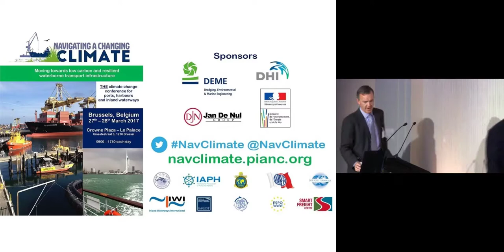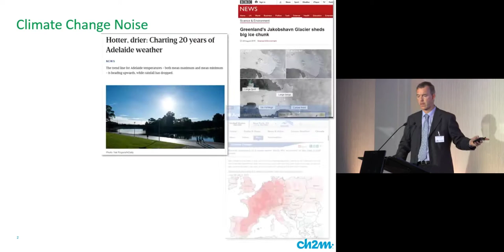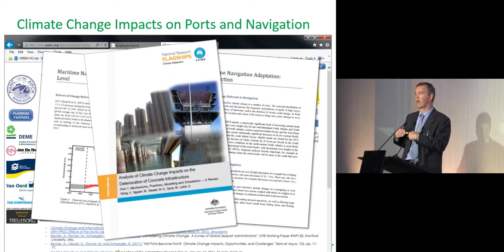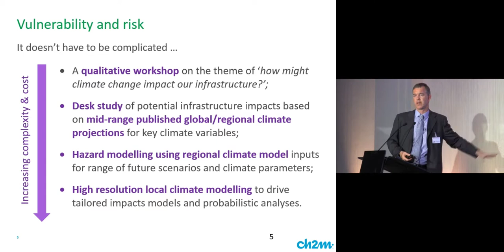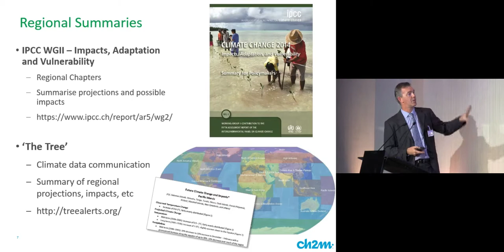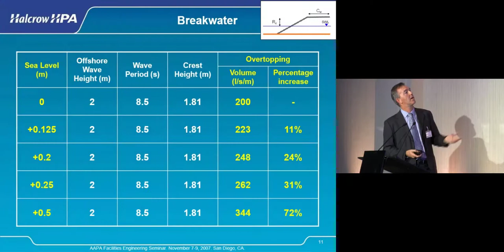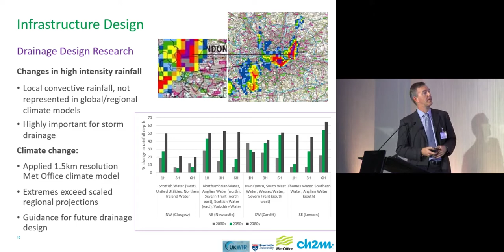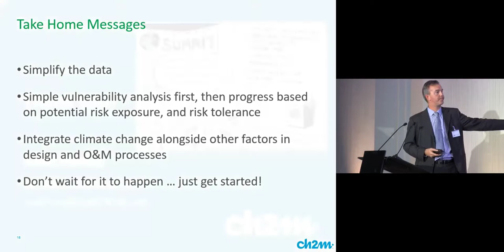3.1 - Interpreting the climate science a practical approach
NavClimate Day 2 - Presented by Adam Hosking, Practice Director, CH2M, UK